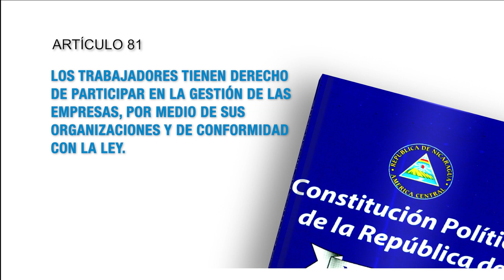Constitución Política de Nicaragua Artículo 81